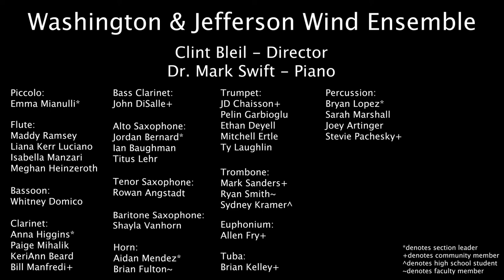Rhapsody in Blue - W&J Wind Ensemble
W&J College Wind Ensemble
Directed by Clint Bleil
Featuring Dr. Mark Swift, piano

orch. Ferde Grofe

Piccolo:
Emma Mianulli*

Flute:
Maddy Ramsey
Liana Kerr Luciano
Isabella Manzari
Meghan Heinzeroth

Bassoon:
Whitney Domico

Clarinet:
Anna Higgins*
Paige Mihalik
KeriAnn Beard
Bill Manfredi+

Bass Clarinet:
John DiSalle+

Alto Saxophone:
Jordan Bernard*
Ian Baughman
Titus Lehr

Tenor Saxophone:
Rowan Angstadt

Baritone Saxophone:
Shayla Vanhorn

Horn:
Aidan Mendez*
Brian Fulton~

Trumpet:
JD Chaisson+
Pelin Garbioglu
Ethan Deyell
Mitchell Ertle
Ty Laughlin

Trombone:
Mark Sanders+
Ryan Smith~
Sydney Kramer^

Euphonium:
Allen Fry+

Tuba:
Brian Kelley+

Percussion:
Bryan Lopez*
Sarah Marshall
Joey Artinger
Stevie Pachesky+

*denotes section leader
+denotes community member
^denotes high school student
~denotes faculty member